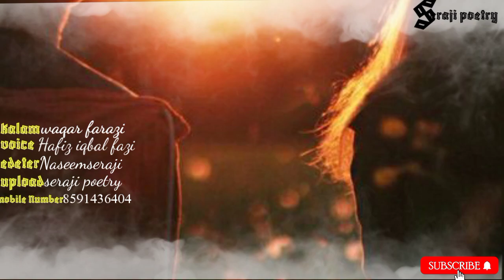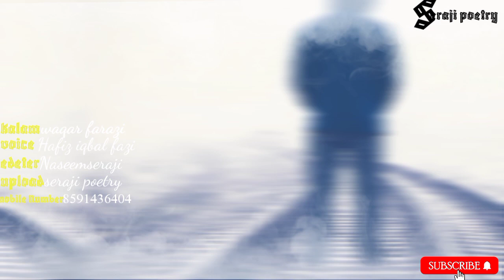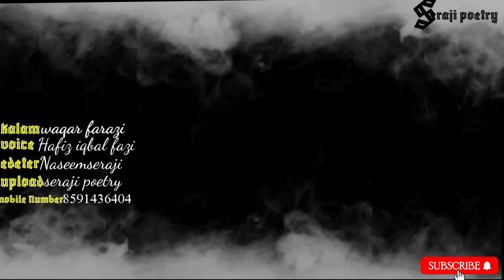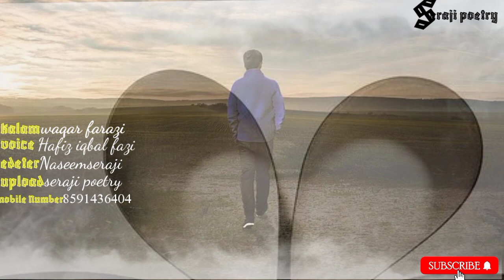Mohabbat zindagi ki rula dene wala dardnak 💔| meri fitrat mein hi bewafai nahin😭|Hafiz Iqbal faizi🎤